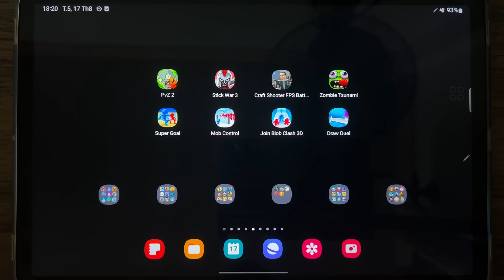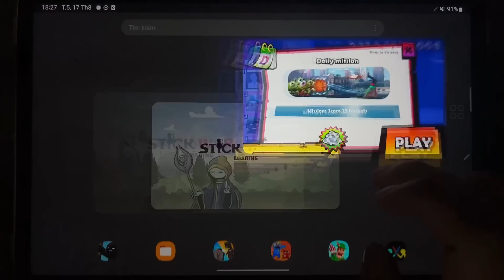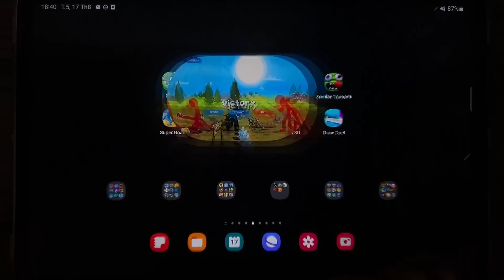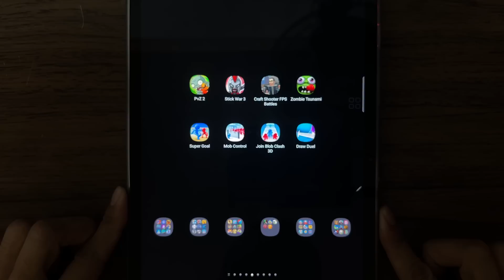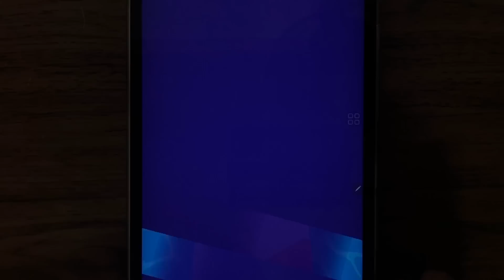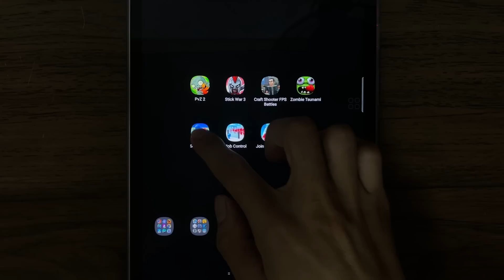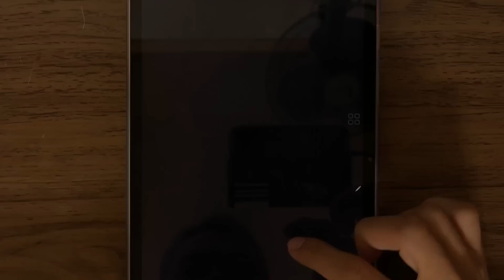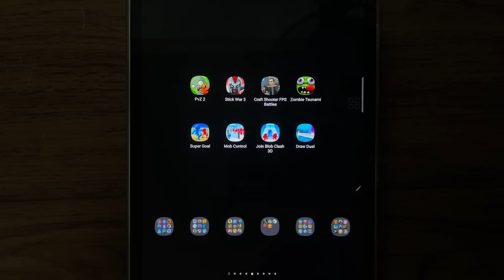PvZ 2, Stick War 3, Craft Shooter FPS Battles, Zombie Tsunami, Super Goal, Mob Control, Draw Duel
PvZ 2, Stick War 3, Craft Shooter FPS Battles, Zombie Tsunami, Super Goal, Mob Control, Join Blob Clash 3D, Draw Duel